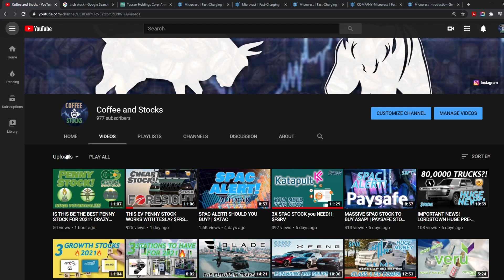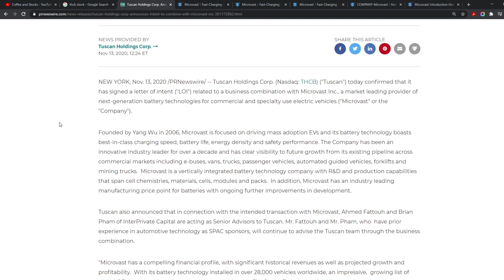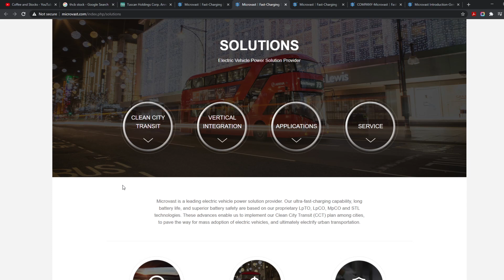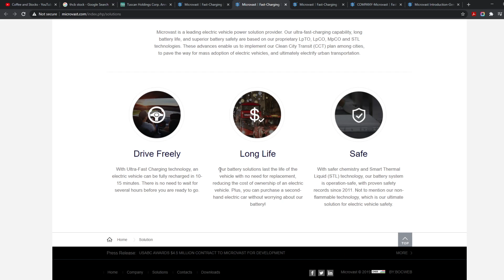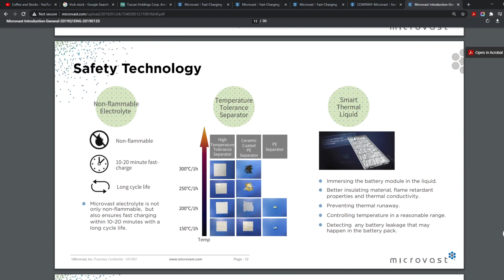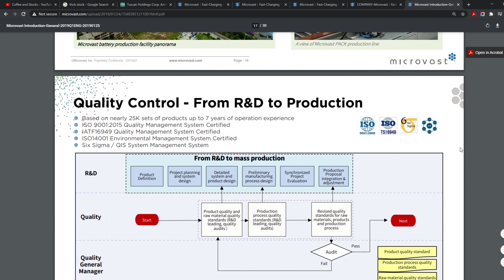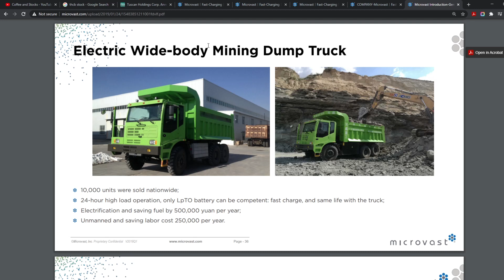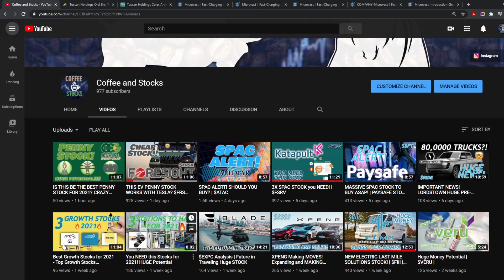NEW SPAC BATTERY STOCK - YOU NEED! |$THCB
Hello and welcome to another video of Coffee and stocks, in today's video we are going to quickly talk about a NEW SPAC battery STOCK! $THCB